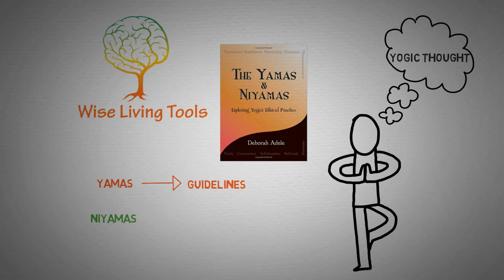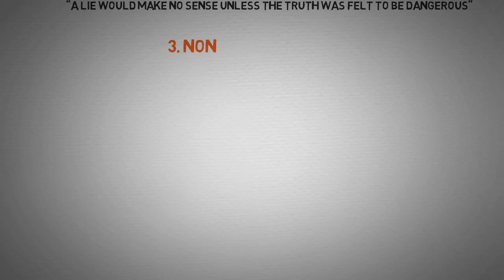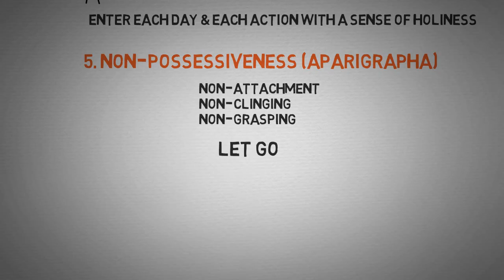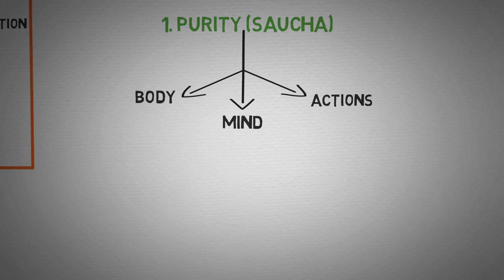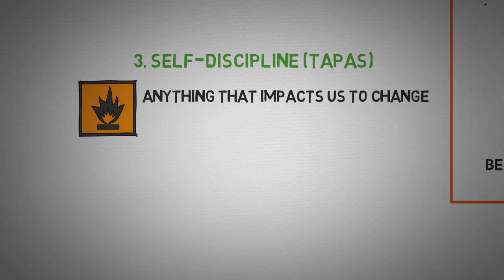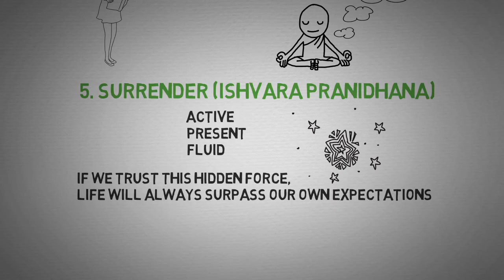The Yamas and Niyamas - Exploring Yoga's Ethical Practice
Animated Book Review of The Yamas and Niyamas by Deborah Adele.